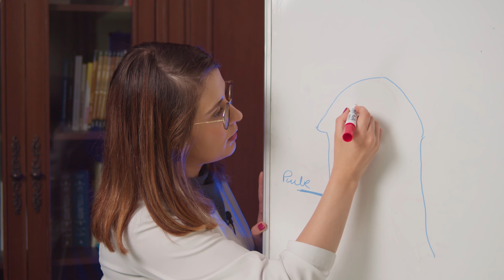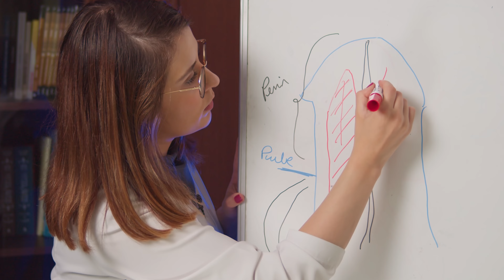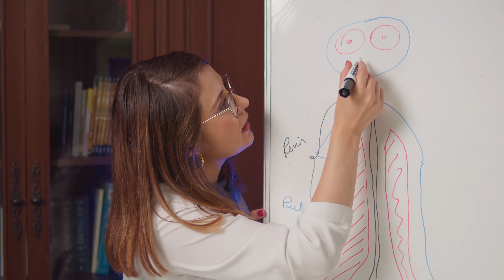O TAMANHO DO PÊNIS MUDA COM A PRÓTESE PENIANA?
Prótese Peniana Aumenta o Tamanho do Pênis? Entenda a Verdade!
Muitos homens têm dúvidas sobre a prótese peniana: ela realmente aumenta o tamanho do pênis? Neste vídeo, eu, Dr. Bianca, médica urologista com especialização em andrologia, explico tudo o que você precisa saber sobre o tamanho do pênis após a colocação da prótese.

Vou abordar:
✅ Como funciona a prótese peniana (maleável e inflável)
✅ A prótese aumenta o comprimento ou espessura?
✅ Expectativas realistas sobre tamanho e resultados
✅ Por que o acompanhamento médico é fundamental no processo

Se você tem dúvidas ou curiosidade sobre próteses e disfunção erétil, assista até o final e entenda o que esperar desse tratamento. Informação clara e confiável é o primeiro passo para tomar decisões com segurança!